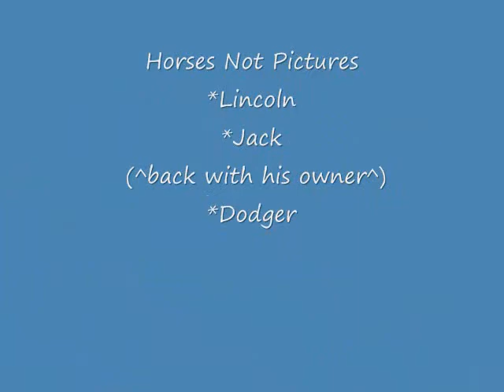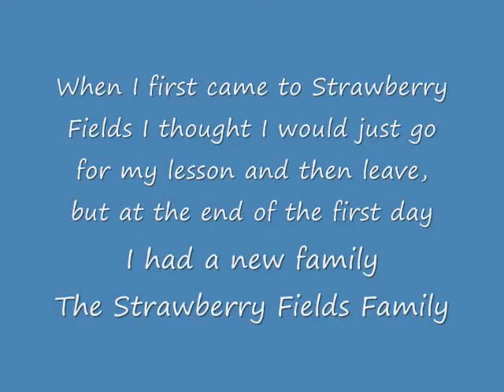Strawberry Fields Farm x33